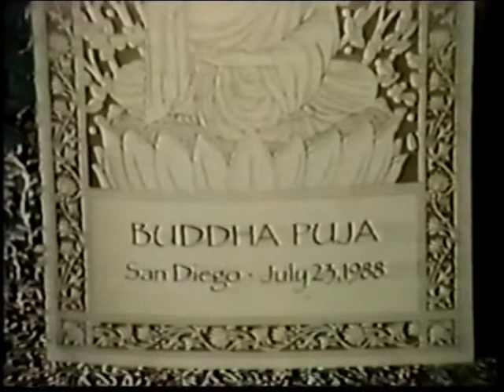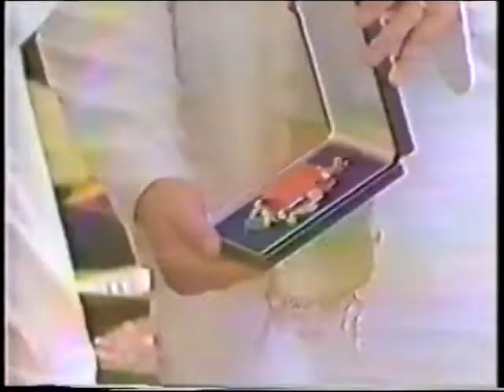1988 0723 Buddha Puja, San Diego, California, USA